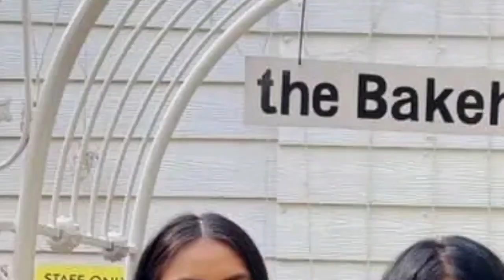Bodo Actress || Sangeena Brahma a goto mwnbai? Her Movies & Lifestyle